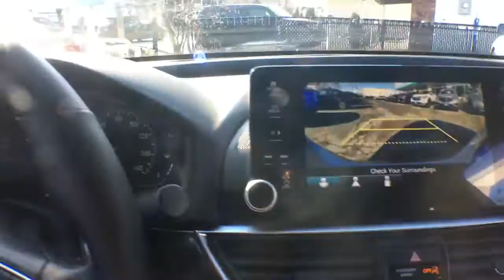2018 Honda Accord White Plains, New Rochelle, Westchester, Scarsdale, Greenwich, NY U33207T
Lunar Silver Metallic Used 2018 Honda Accord available in White Plains, New York at White Plains Honda. Servicing the New Rochelle, Westchester, Scarsdale, and Greenwich, NY area.

2018 Honda Accord Sport Blue **HONDA CERTIFIED*, **BACKUP CAMERA**, **7YR 100K WARRANTY**, **BLUETOOTH**, **USB PORT**, **HONDA SENSING**, Black Cloth. CARFAX One-Owner. Certified. FWD CVT 1.5T I4 DOHC 16V Turbocharged VTECbrbr**No Games**No Gimmick** The price you see is the price you pay at White Plains Honda. No other dealership will treat you like family the way we do here, we've got an excellent customer satisfaction rating. Recent Arrival! 29/35 City/Highway MPGbrbrHonda Combined Details:brbr * Vehicle Historybr * Powertrain Limited Warranty: 84 Month/100,000 Mile (whichever comes first) from original in-service datebr * Roadside Assistancebr * Limited Warranty: 12 Month/12,000 Mile (whichever comes first) after new car warranty expires or from certified purchase date (for HondaTrue Certified program), 60 Month/86,000 Mile (whichever comes first) from original in-service date, if purchased within new vehicle limited warranty period (for HondaTrue Certified+ program)br * Transferable Warrantybr * Warranty Deductible: $0br * Roadside Assistance for the duration of the Certified Pre-Owned Limited Warranty. Up to two complimentary oil changes within the first year of ownership. SiriusXM 90-Day Trial (for HondaTrue Certified+ program), Vehicles purchased within New Vehicle Limited Warranty period: extends New Vehicle Limited Warranty to 4 years*/48,000 miles*. Roadside Assistance for the duration of the Certified Pre-Owned Limited Warranty. Up to two complimentary oil changes within the first year of ownership. SiriusXM 90-Day Trial (for HondaTrue Certified program)br * 182 Point InspectionbrbrAwards:br * JD Power Automotive Performance, Execution and Layout (APEAL) Study * ALG Residual Value Awards, Residual Value Awards * 2018 KBB.com Brand Image Awards * 2018 KBB.com 10 Most Awarded BrandsbrKelley Blue Book Brand Image Awards are based on the Brand Watch(tm) study from Kelley Blue Book Market Intelligence. Award calculated among non-luxury shoppers.  Kelley Blue Book is a registered trademark of Kelley Blue Book Co., Inc.brCertified vehicles includes preowned 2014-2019 Hondas with less than 80k miles. DUE TO OUR HIGH INVENTORY TURNOVER, IT MAY BE POSSIBLE THAT A LISTED VEHICLE MAY BE SOLD. IF SO, WE WILL PRESENT YOU WITH SIMILAR VEHICLES AT A SIMILAR PRICE. To find the best value, we do the research before you do. We strive to provide you with the best value on every vehicle. Family operated since 1929, our success is due to being a highly customer centric dealership, attending to your every need.